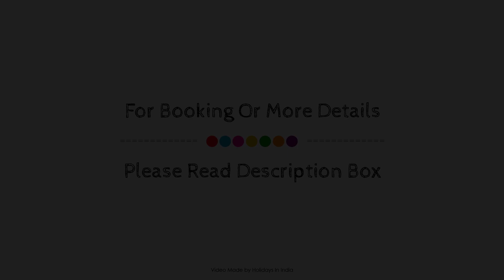OYO 67731 Hotel Ganga Inn, Haridwar, India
Searching For
1. OYO 67731 Hotel Ganga Inn - Haridwar
2. OYO 67731 Hotel Ganga Inn - Haridwar Virtual Tour
3. OYO 67731 Hotel Ganga Inn - Haridwar Rooms
4. OYO 67731 Hotel Ganga Inn - Haridwar Amenities
5. OYO 67731 Hotel Ganga Inn - Haridwar Videos
6. OYO 67731 Hotel Ganga Inn - Haridwar Offers
7. OYO 67731 Hotel Ganga Inn - Haridwar Deals
Audio Credit:
Track Title: Reasons To Hope
Artist: Reed Mathis